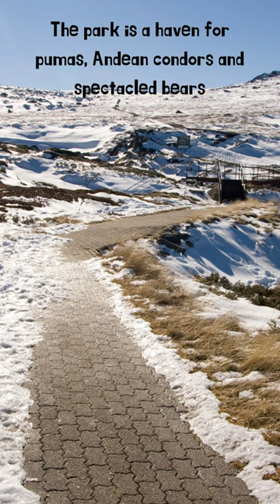Huascaran National Gold Of Peru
Huascaran National Park lies in the Cordillera Blanca tropical mountains of western Peru..
The property of 340,000 hectares covers a diverse mountain landscape from around 2,500 m.a.s.l. and culminating in 27 snow-capped peaks above 6,000 m.a.s.l. It includes the spectacular Nevado Huascaran (Mount Huascaran), Peru's highest peak at 6,768 m.a.s.l., as the property named after the 16th Century Inca leader.

4)  Comment your country and questions below